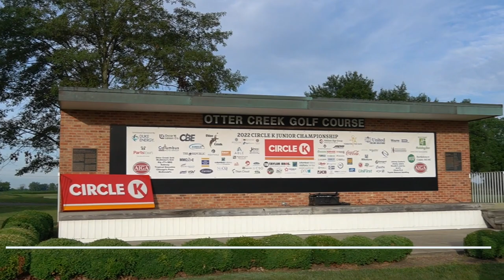A PRO ON SITE! - Week 5 Summer 2022